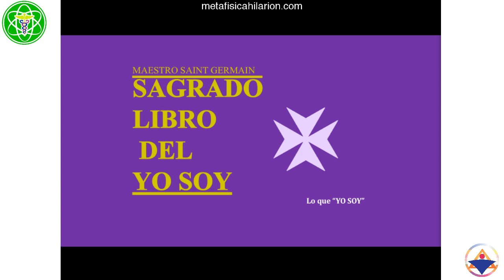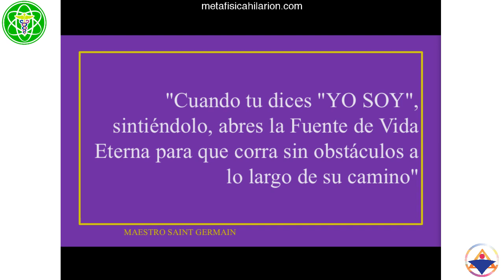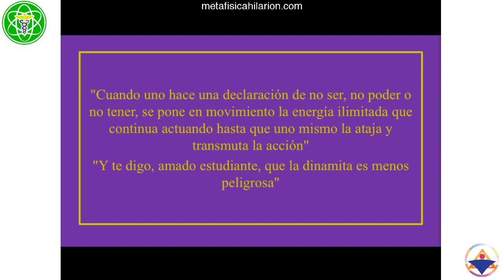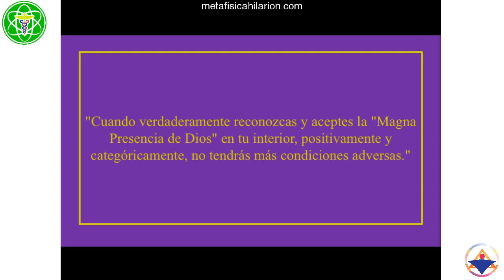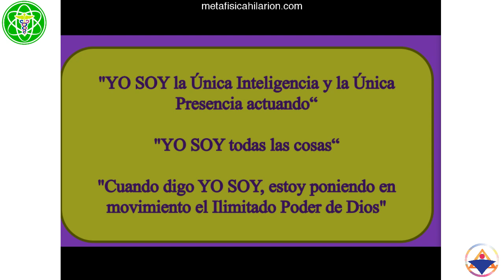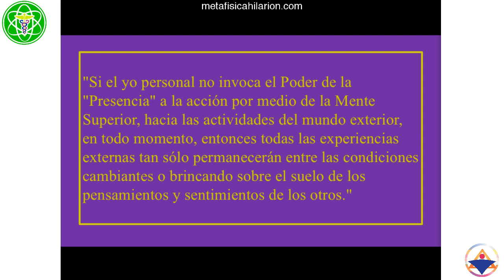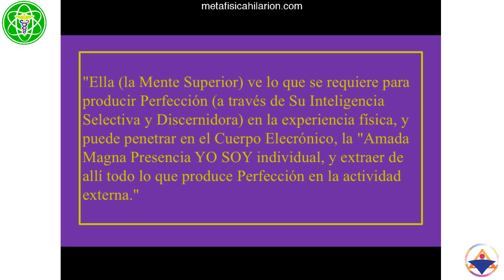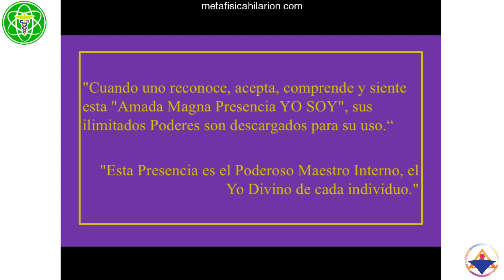LO QUE "YO SOY" Sagrado Libro del YO SOY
🧡DONACIÓN VOLUNTARIA

🎧AUDIOLIBROS
☩ Basado en el  "Sagrado Libro del YO SOY " de Saint Germain
☩ Cuando te das cuenta de la energía le vuelves poder y la utilizas con todo lo que venimos a realizar; hay que ponerlo a trabajar y activarlo a cada momento.
☩ Imparte Román R. Calápiz desde Monterrey, NL, México el 16 de junio de 2018
☩ Contacto para adquirir los materiales de apoyo: